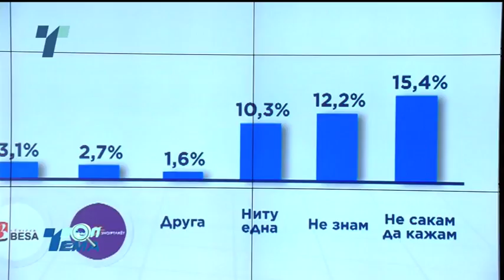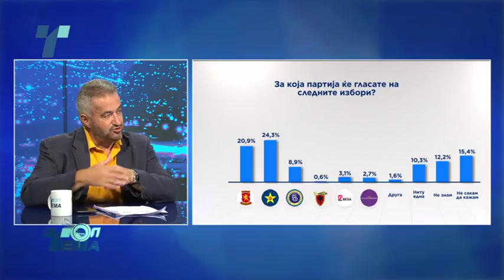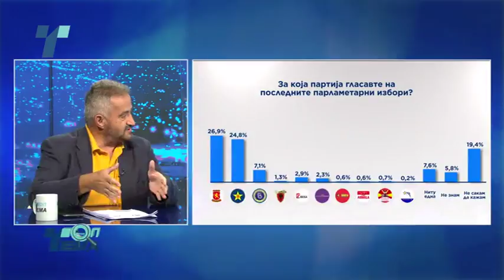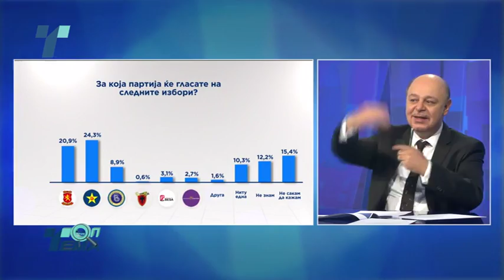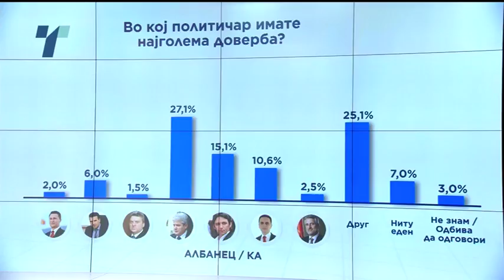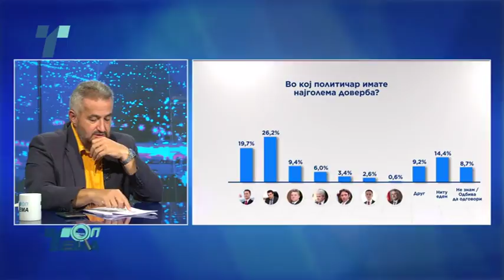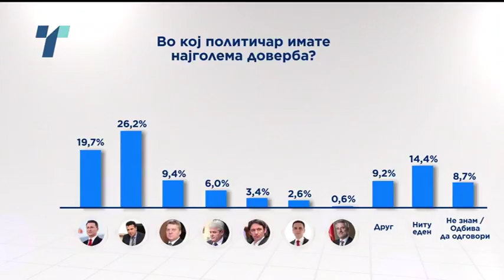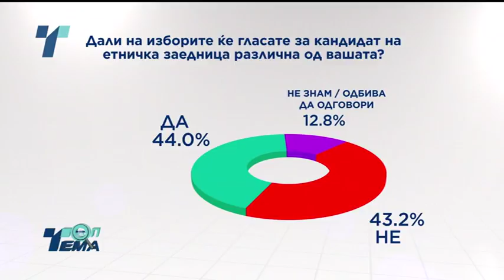Топ Тема на Ваша Страна - Анкета: Рејтинзите на партиите и партиските лидери (14.09.2017)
Драстична промена на јавното мислење покажува најновата анкета на Телма и МЦМС. За 3,4 проценти СДСМ е во водство пред ВМРО-ДПМНЕ  прв пат по повеќе од една деценија. Уште поголем  пресврт  во рејтингот на лидерите – расте популарноста на Зоран Заев,  стрмоглаво паѓа рејтингот на Никола Груевски. Дали има промени во албанскиот политички блок?  Дали гласачите се подготвени да гласаат  за кандидат од друга етничка заедница?  Сите резултати од Анкетата ги  анализираат и коментираат, главниот и одговорен  уредник на Телма, Атанас Кировски и аналитичарите Сашо Клековски и Алберт Муслиу.